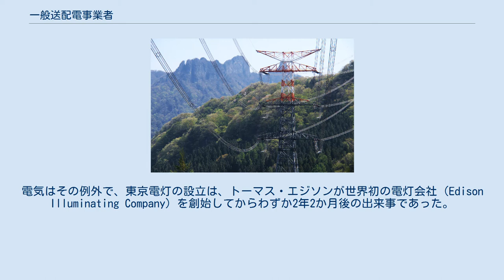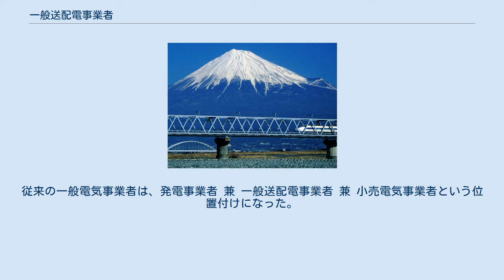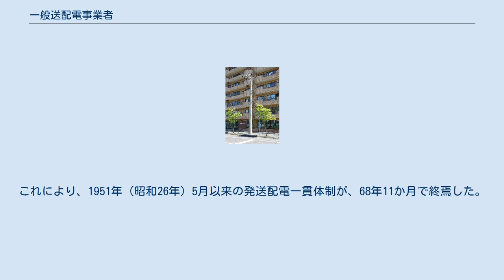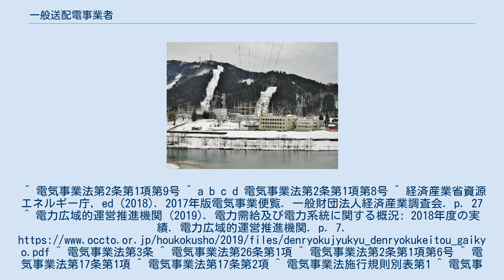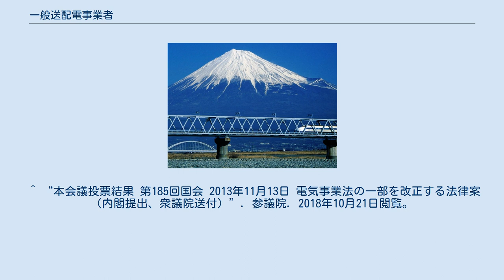一般送配電事業者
一般送配電事業者（いっぱんそうはいでんじぎょうしゃ）は、日本の電気事業法に定められた電気事業者の類型の一つで、経済産業大臣から一般送配電事業を営む許可を受けた者をいう。
発電所で発生した電気を、需要家が電気を使用する地点まで、送電線、配電線などで送り届けることが主な事業である。
日本全土は10の供給区域に分割されており、供給区域ごとに1事業者が存在する。
 発電所で発生した電気は、送電線、変電所、配電線を経て伝送され、需要家に供給される。
電気の伝送に必要な設備を維持・運用し、供給区域内に電気を送り届ける事業を、日本の電気事業法では、2016年（平成28年）4月以降、一般送配電事業と称する。
10社が許可を受けて各供給区域で独占的に一般送配電事業を営む。
 小売電気事業者は、発電所で発生した電気を小売電気事業者の顧客（需要家）に送り届けることを、一般送配電事業者に委託する（託送供給）。
一般送配電事業者の主な顧客は、この小売電気事業者であり、託送供給の対価として受け取る託送料金が一般送配電事業者の主な収入源である。
 自由化された発電と小売の分野では、多数の事業者が競争関係にある。
地域独占の一般送配電事業者は、中立の立場で、全ての発電事業者・小売電気事業者に対して公平に送配電サービスを提供する必要がある。
このため、一般送配電事業者が発電事業・小売電気事業を兼営することは、原則、禁止されている（法的分離）。
規模の小さい沖縄電力のみは法的分離を免除されており、発電事業・小売電気事業を兼営している。
 電気事業法で、一般送配電事業は、「自らが維持し、及び運用する送電用及び配電用の電気工作物によりその供給区域において託送供給及び電力量調整供給を行う事業」と定義されている。
また、送電用及び配電用の電気工作物により、その供給区域で最終保障供給と離島供給を行うことを含むものと規定されている。
発電事業は一般送配電事業に含まない。
一般送配電事業を営むには、経済産業大臣の許可が必要である。
 富士川は、静岡県内では、東京電力パワーグリッドと中部電力パワーグリッドとの供給区域（本文参照）の境界となっている。
 一般送配電事業の許可は、供給区域（供給エリア）ごとに行われる。
日本全土は、互いに重複しない10の供給区域に分割されている。
一般送配電事業者ごとの供給区域は、次のとおりである。
 送電設備の例（東京電力パワーグリッド 西群馬幹線） 変電設備の例（関西電力送配電 新愛本変電所） 配電設備の例（北海道電力ネットワーク 日本最古のコンクリート電柱） 一般送配電事業者は、供給区域内に、送電設備（送電塔、送電線、開閉所など）、変電設備（変電所、変換所、連系所）、配電設備（電柱、配電線、柱上変圧器、電力量計、アンペアブレーカーなど）を設置し、送配電網（electrical grid）を構築する（一部の送電線・変電所は供給区域外に設置される）。
送配電網には、発電事業者の発電所、ほかの一般送配電事業者の送配電網、需要家の負荷設備が連系する。
発電所と送配電網とを合わせて電力系統と称する。
 一般送配電事業者は、供給する電気の周波数と電圧を維持する責任（周波数維持義務・電圧維持義務）を負っている。
一般送配電事業者は、周波数と電圧の維持、電気の安定供給の確保、人身の安全の確保、設備の保護などを目的として、日々、電力系統を運用する（系統運用）。
具体的には、中央給電指令所やその配下の拠点（名称は事業者により様々）で、供給区域の気象、電力の需給、周波数、電圧、電力潮流などを24時間体制で監視し、上記目的を達成するために、時々刻々の状況に応じ、設備を遠隔操作したり、発電所などに対して特定の操作を実施するよう給電指令を発したりする。
 一般送配電事業者が周波数と電圧を維持し、電気の安定供給を確保するために行う業務を、アンシラリーサービスという。
これには、周波数を維持するための周波数制御と需給バランス調整、設備の故障が広範囲の停電に波及しないように備える潮流調整、無効電力調整機器や電圧調整器による電圧調整、広範囲の停電時に電気の供給を再開するブラックスタートが含まれる。
 託送供給は、振替供給と接続供給の総称である。
 振替供給とは、発電所や他社の送電線が送配電網に連系する地点（受電地点）で電気を送配電網に受け入れると同時に、他所（供給地点）で同量の電気を送配電網から供給することである。
供給区域内の発電所から会社間連系点（送配電網と他社の送電線とが連系する地点）までの...